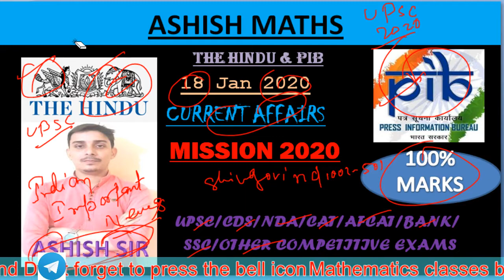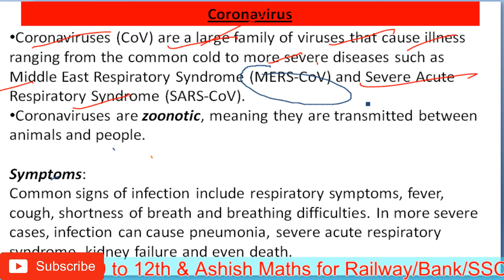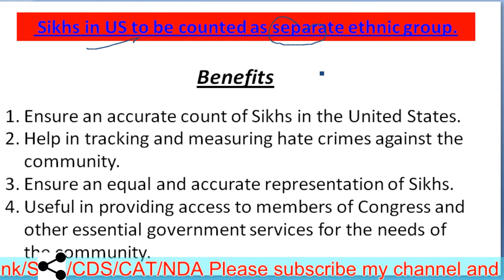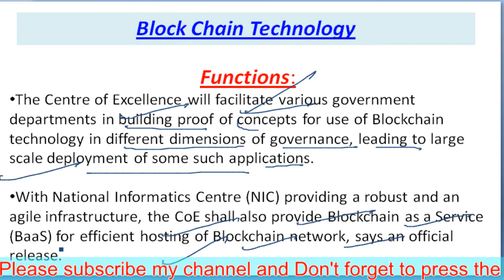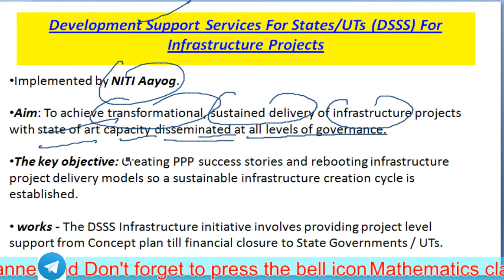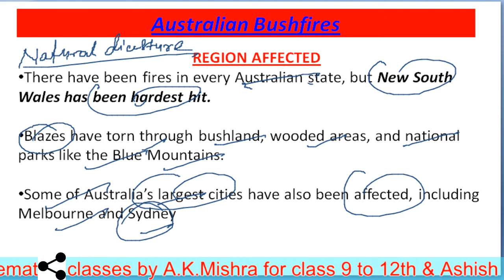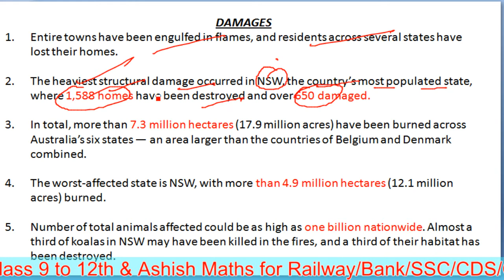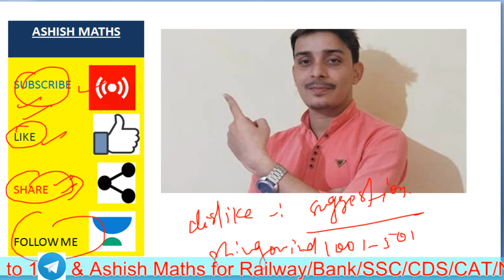18 jan 2020 USPC CSE MISSION 2020 BY ASHISH SIR